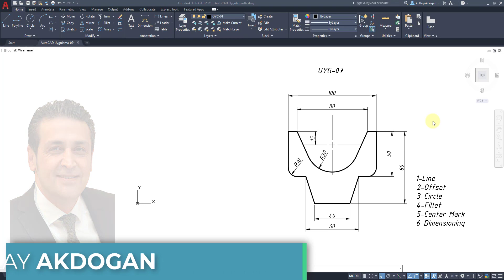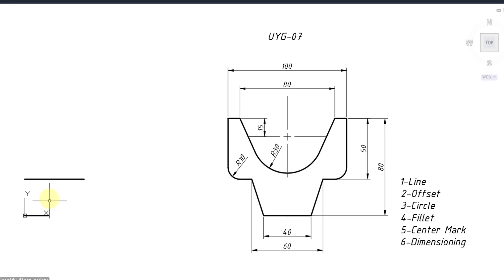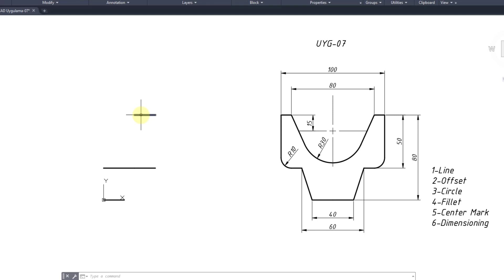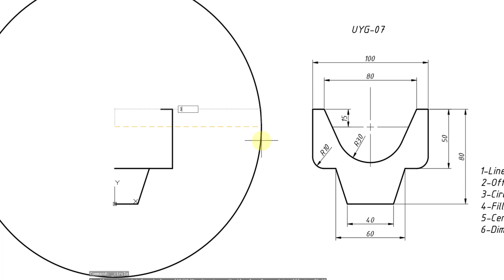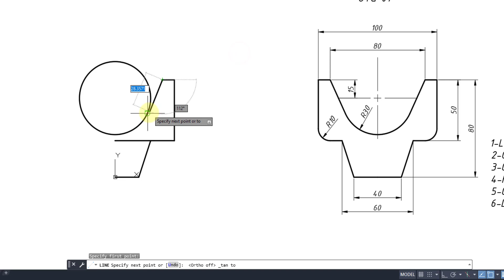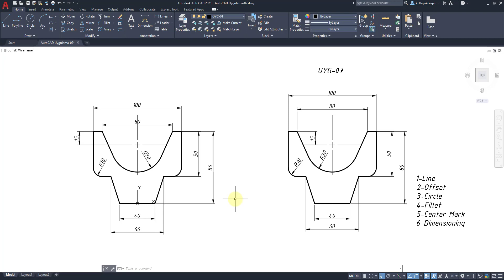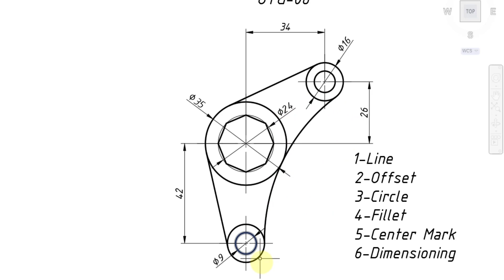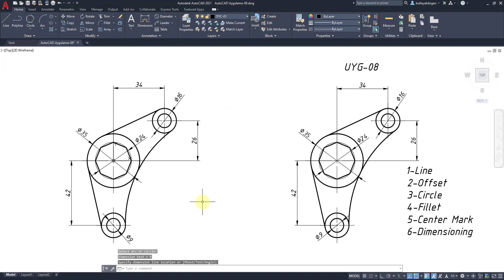AutoCAD Uygulamaları 07-08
Bu videom da sizlere AutoCAD'i daha farklı bir dille ve anlayışla öğretmeye çalışacağım.Faydalı olması dileklerimle.Kutlay Akdoğan.